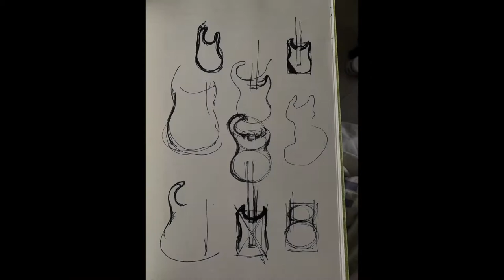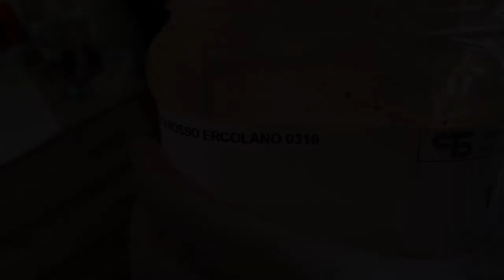sr Dana´s Fretless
This is a presentation of the process of making my fretless bass:
I got neck from my colleague, and I used black alder wood for the body.

Music in the background: PSALM#1 based on Dawid´s Psalms
Music, lyrics, vocal, guitar, fretless bass: sr Dana Benedicta